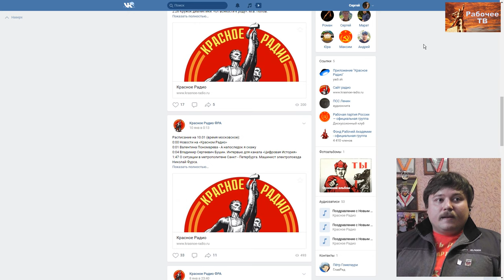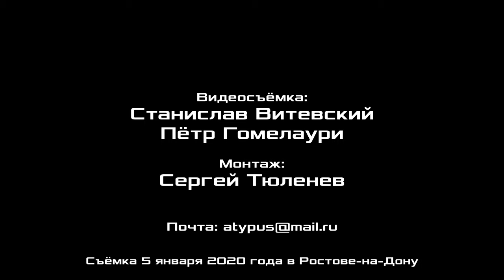Красное радио Фонда Рабочей Академии.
Красное радио. Пётр Владимирович Гомелаури, главный редактор "Красного радио", член Рабочей партии России, г. Ростов-на-Дону.
Беседу ведёт Станислав Сергеевич Витевский, инженер, член Рабочей партии России, г. Воронеж.
Товарищи ростовчане, вступайте в Рабочую партию России, выходите на связь с представителем РПР в Ростове-на-Дону:

Для пожертвований в Фонд Рабочей Академии:
Карта Сбербанк:
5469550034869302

Счёт в Альфа-банке:
ФИО: Тюленев Сергей Викторович
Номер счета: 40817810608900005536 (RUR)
Банк получателя: АО «Альфа-Банк», г. Москва
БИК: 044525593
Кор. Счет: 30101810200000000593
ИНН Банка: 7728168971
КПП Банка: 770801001